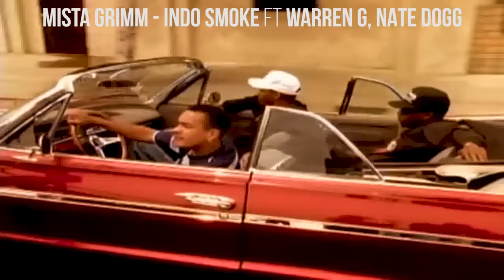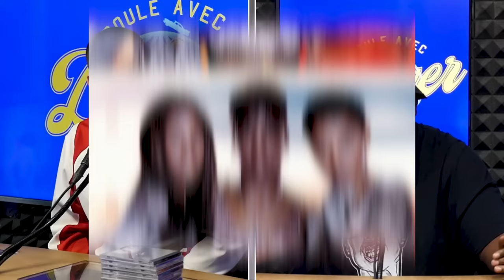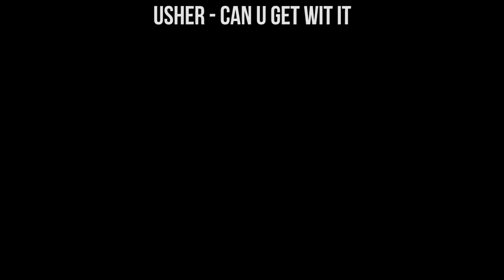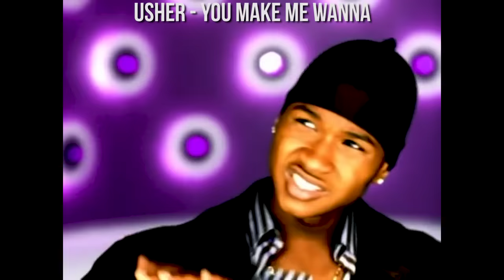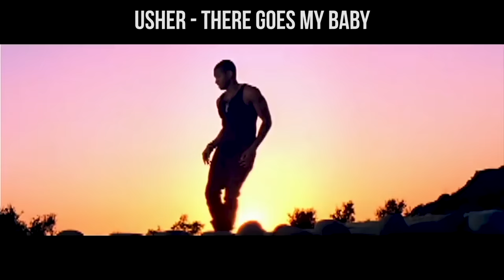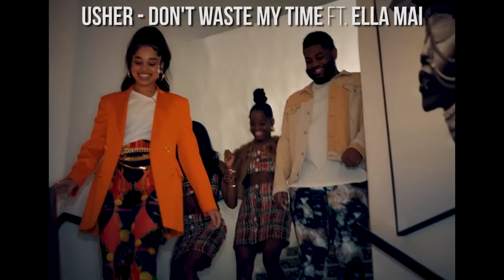Roule avec Driver spécial Usher ( sur les pas de Michael Jackson ). Invité: Hubert.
Le parcours d'une légende du RnB.

Playlist Usher

1. Usher "can U get wit it "
2. Usher " you make me wanna "
3. Usher "Nice and slow"
4. Usher "my way"
5. Usher "U remind me "
6. Usher "U don't have to call"
7. Usher "u got it bad"
8. Usher ft Lil Jon & Ludacris "yeah "
9. Usher "confessions part 2"
10. Usher "bad girl "
11. Usher ft Alicia Keys "my boo"
12. Usher "burn "
13. Usher ft Beyoncé & Lil Wayne "love in this club pt II"
14. Usher "hey daddy"
15. Usher "climax"
16. Usher ft Young Thug "no limit "